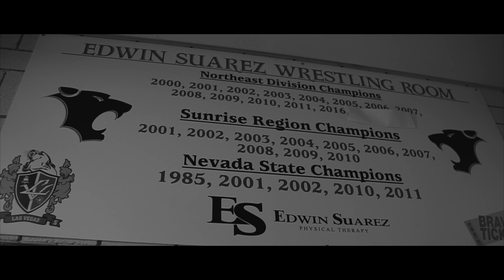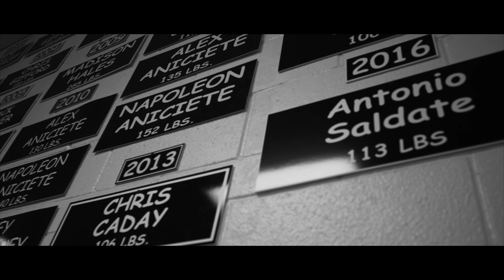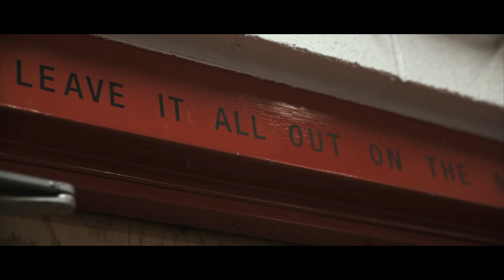LVHS Alumni Wrestling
LVHS Wrestling Video Dedicated To All Alumni Wrestlers and The Sport of Wrestling.